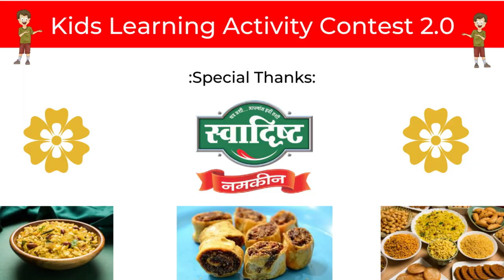SINGING | VARUN MALI | KIDOVITY STAR ID: 619 | KIDS LEARNING ACTIVITY CONTEST 2.0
KIDOVITY STAR NAME:- VARUN MALI
ACTIVITY NAME: SINGING